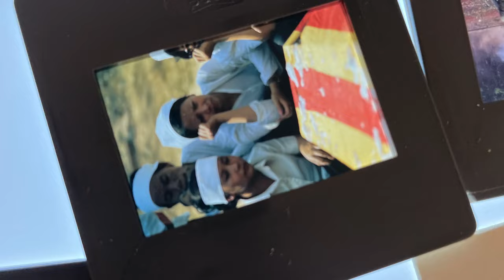Mes Photographies Soviétiques,Cubains, à Aden les ennuis commencent !